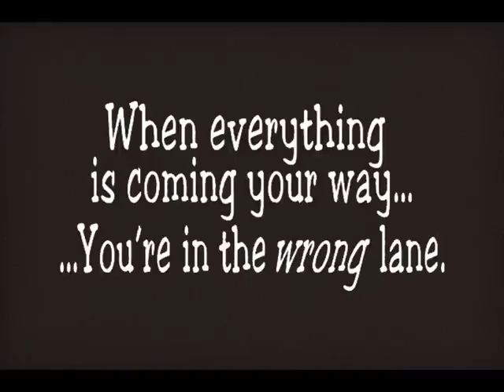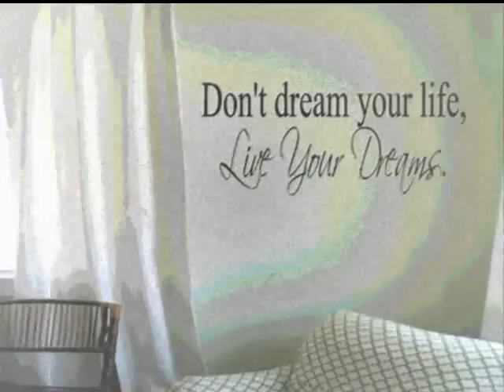Your Way- Zsolt Brown (2012)